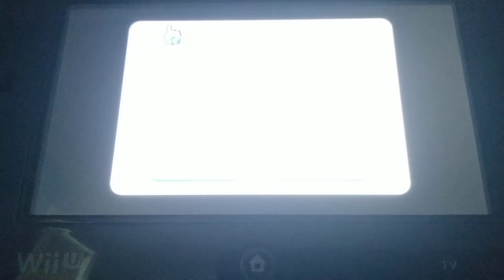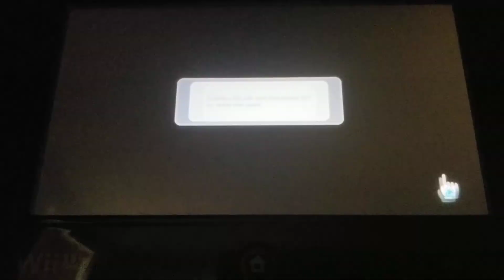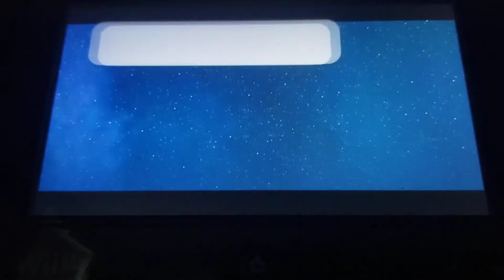Popo Poppers!: Super Mario Galaxy ~ 100% Let's Play [#42]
Today we wrap up the Engine Room with King Kaliente's Spicy Return and then we do Gateway's Purple Coins! Enjoy the video!